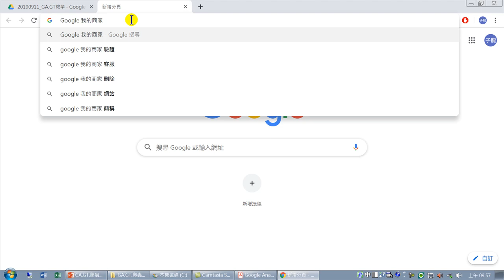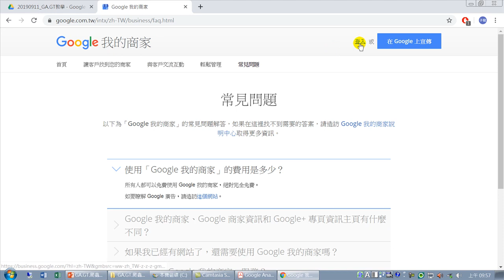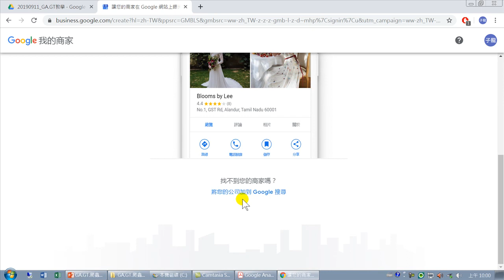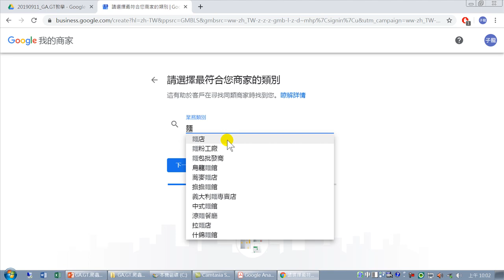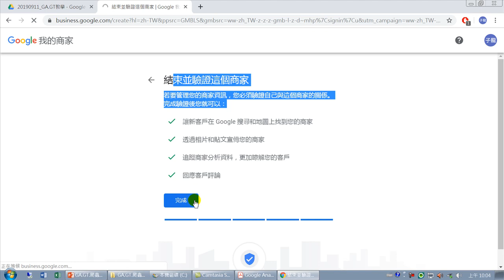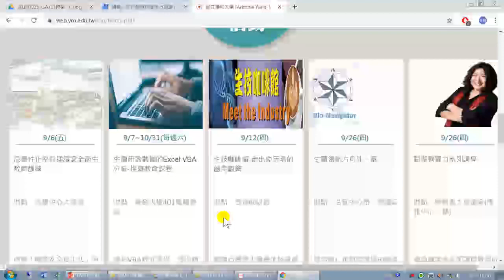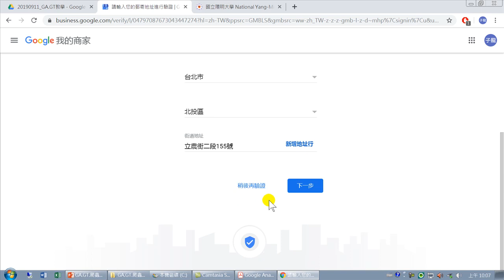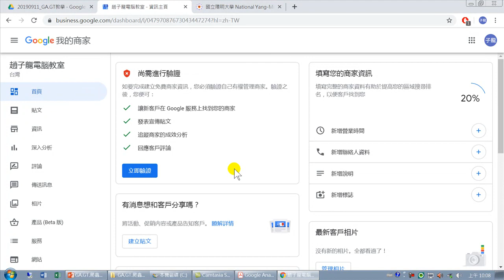如何做SEO網站優化-03.網站登錄到Google 搜尋引擎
如何做網站優化(SEO)，是一個熱門話題，本課程教授的內容，以不花錢的方式，自行動手做網站優化。從建置網站、網站被搜尋、網站分析、關鍵字查詢、趨勢分析、自己動手爬蟲、網路新聞關鍵字搜尋、大數據分析、視覺化分析、文字雲。
建置網站,網站被搜尋,網站分析,關鍵字查詢,趨勢分析,自己動手爬蟲,網路新聞關鍵字搜尋,大數據分析,視覺化分析,文字雲,孫在陽,如何做網站優化,SEO,